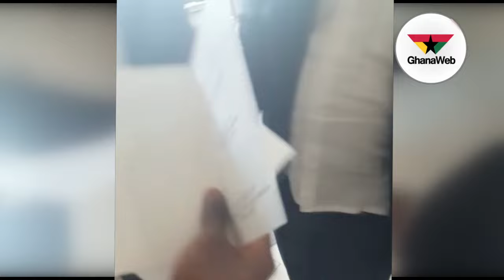Ghana born medical student achieves milestone at top US university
Ghana-born medical student Nancy Abu-Bonsrah is to become the first black woman to be trained as a neurosurgeon at the prestigious Johns Hopkins medical school in the US.